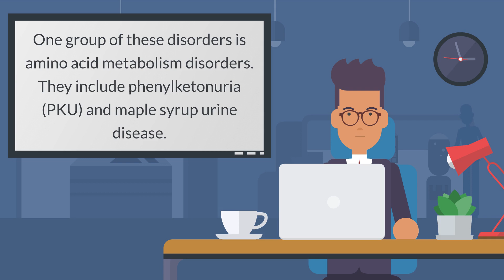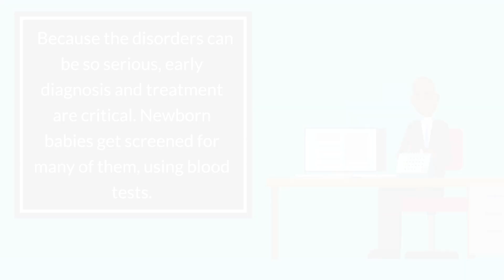Amino Acid Metabolism Disorders - Causes, Symptoms and Treatments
Metabolism is the process your body uses to make energy from the food you eat. Food is made up of proteins, carbohydrates, and fats. Your digestive system breaks the food parts down into sugars and acids, your body's fuel. Your body can use this fuel right away, or it can store the energy in your body. If you have a metabolic disorder, something goes wrong with this process.

One group of these disorders is amino acid metabolism disorders. They include phenylketonuria (PKU) and maple syrup urine disease. Amino acids are "building blocks" that join together to form proteins. If you have one of these disorders, your body may have trouble breaking down certain amino acids. Or there may be a problem getting the amino acids into your cells. These problems cause a buildup of harmful substances in your body. That can lead to serious, sometimes life-threatening, health problems.

These disorders are usually inherited. A baby who is born with one may not have any symptoms right away. Because the disorders can be so serious, early diagnosis and treatment are critical. Newborn babies get screened for many of them, using blood tests.

Treatments may include special diets, medicines, and supplements. Some babies may also need additional treatments if there are complications.